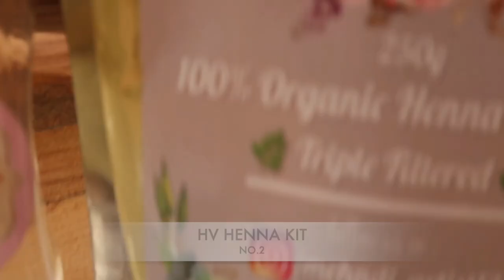Simple Latest Jewellery design for backside 2021 | Heena Vahid.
Now you can buy our henna products directly from our website or else Simply drop a mail your requirement or for more details.